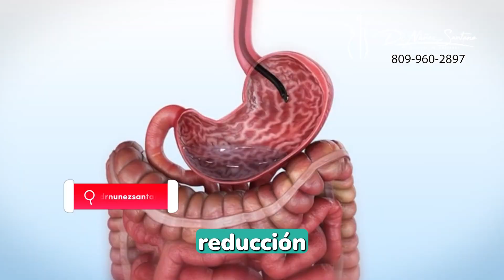Cómo se realiza una Manga Gástrica Endoscopica para perder peso | Dr Nuñéz Santana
Descubre todo sobre la Manga Gástrica Endoscópica en este video informativo y detallado. Si estás buscando una opción efectiva para la pérdida de peso sin cirugía mayor, ¡este es el lugar indicado para empezar! La Manga Gástrica Endoscópica es un procedimiento innovador que ofrece resultados notables con mínimos riesgos y tiempos de recuperación rápidos.

Hola!!  Soy el Dr. Núñez Santana, Cirujano Bariátrico certificado.

Aclarar todas tus dudas antes del proceso de la cirugía bariátrica aumenta la tasa de éxito de la cirugía.

Es tu hora de Quitarte un peso de encima! empieza ya!

DR. NÚÑEZ SANTANA
Weight Loss Surgery/Bariatric Surgeon
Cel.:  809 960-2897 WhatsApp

NUESTRAS CREDENCIALES (Sociedades–Miembro)
Colegio Médico Dominicano. Miembro Titular: 28142
Colegio Dominicano de Cirujanos-Miembro: 2015-24
American College of surgeon. FACS. Associate Active Member: 3278292
SAGES (Society of American Gastrointestinal and Endoscopic Surgeons). Candidate Active Member.: 17343
Fellow of the American Society for Metabolic and Bariatric Surgery (FASMBS): 24822
International Federation for the surgery of obesity and metabolic disorders. Active member: US344
SODOCIMEB: sociedad dominicana de cirugía bariátrica y metabólica-(Miembro)